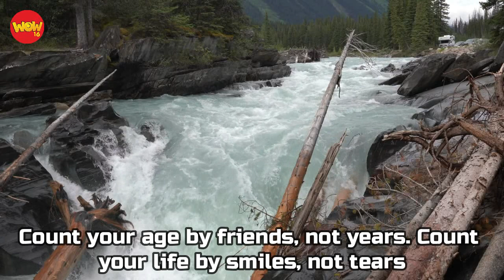Listen, See and Think: Episode 631 (British Columbia Nature)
Deepest Secrets -Tape Machines (Instrumental)